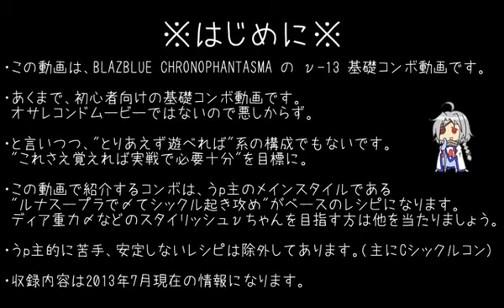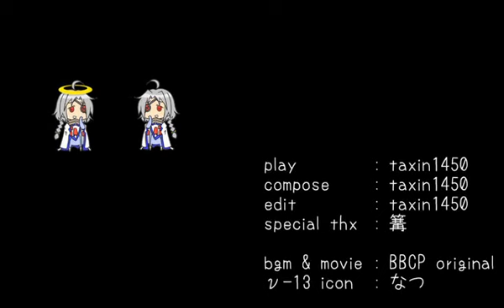BBCP v-13 Basic Combo Movie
Player: taxin1450